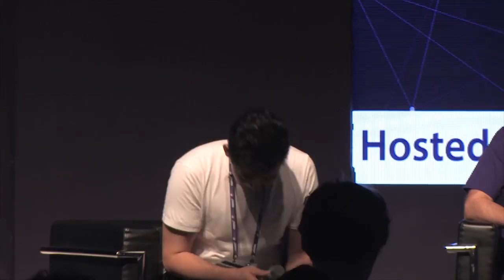[2018 블록체인 오픈포럼] Future of Entertainment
2018 블록체인 오픈포럼 - Future of Entertainment

Dylan Park (M) - Asia Innovations

Juno Chang - Fanship.world

Manshu Agarwal - Ponder

Alan Knitowski - Phunware & Phuncoin